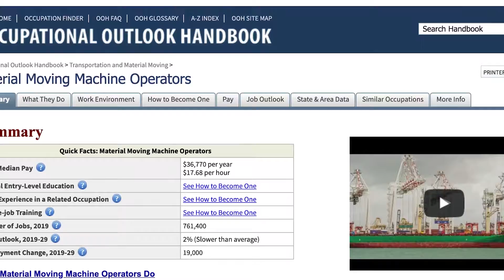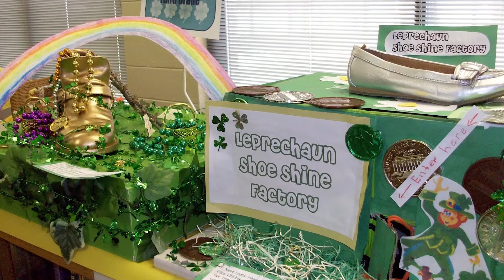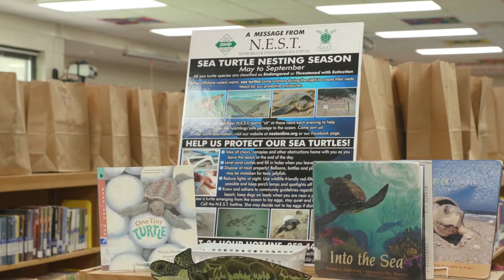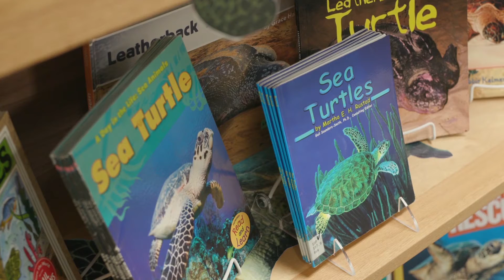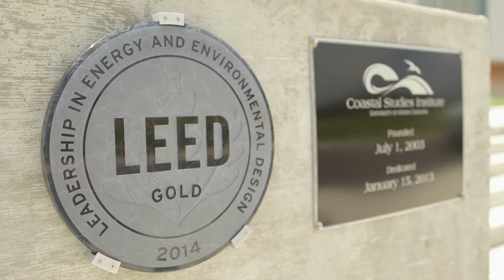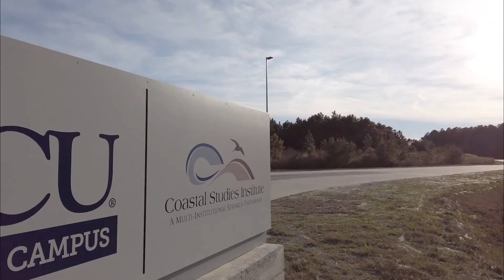Dare Education Awareness Episode 55 October 2020